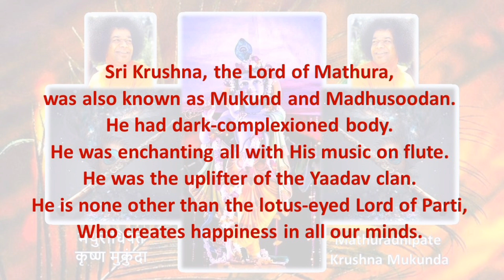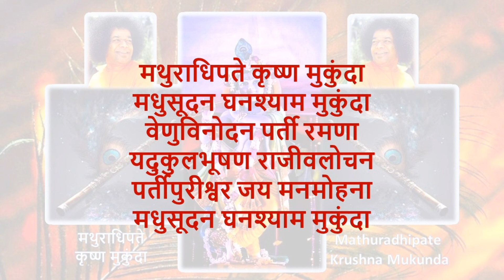264 - Mathuradhipate Krishna Mukunda - Revising Sai Bhajans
मथुराधिपते कृष्ण मुकुंदा
Mathuradhipate Krushna Mukunda

Bhajan No. 264 in the New Series... Revising Sai Bhajans with Bhaav Raag and Taal.

Sri Sathya Sai Bhajan in Classical Raag:
Hindustani: Bihag
Carnatic: Behag
मथुराधिपते कृष्ण मुकुंदा
मधुसूदन घनश्याम मुकुंदा
वेणुविनोदन पर्ती रमणा
यदुकुलभूषण राजीवलोचन
पर्तीपुरीश्वर जय मनमोहना
मधुसूदन घनश्याम मुकुंदा

Mathuradhipate Krushna Mukunda
Madhusoodan Ghanshyam Mukunda
Venu Vinodan Parti Ramana
Yadu Kul Bhooshan Rajeev Lochan
Parti Purishwar Jay Manmohana
Madhusoodan Ghanshyam Mukunda

अर्थ / Meaning:

श्याम रंग का जिन का अंग है, वो मथुरा के अधिपति,
यादवकुल शिरोमणि भगवान श्री कृष्ण,
मुकुंद एवं मधुसूदन जैसे नामोंसे भी विदित है I
यादव कुल का उद्धार करनेवाले श्री कृष्ण,
सदा सर्वदा, सभी को अपनी मधुर मुरली गान के
वादन से आनंदविभोर करते थे I
वो ही श्री कृष्ण पर्ती में अवतार धारण कर,
सभी के मन को मोहित कर रहे है I
कमलसमान जिन के नेत्र है, उन श्री साईकृष्ण की जय हो I

Sri Krushna, the Lord of Mathura,
was also known as Mukund and Madhusoodan.
He had dark-complexioned body.
He was enchanting all with His music on flute.
He was the uplifter of the Yaadav clan.
He is none other than the lotus-eyed Lord of Parti,
Who creates happiness in all our minds.

Western:
Gents  - C #
Ladies - G